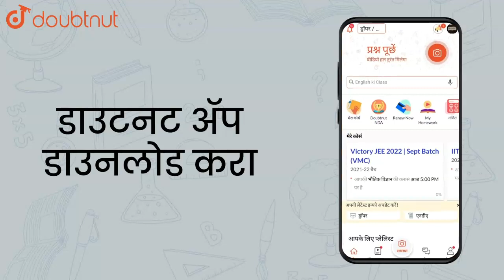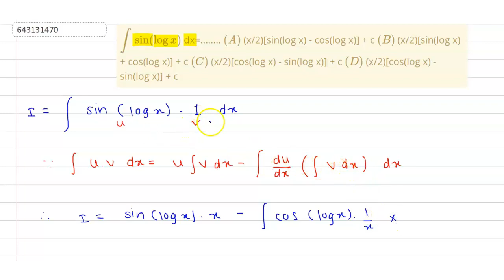"`int` `sin(log x)` dx=........`(A)` (x/2)[sin(log x) - cos(log x)] + | Class 12 Maths | Doubtnut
"`int` `sin(log x)` dx=.
`(A)`  (x/2)[sin(log x) - cos(log x)] + c
`(B)`  (x/2)[sin(log x) + cos(log x)] + c
`(D)`  (x/2)[cos(log x) - sin(log x)] + c"

Online Class में Admission लेने के लिए यहाँ click करें :
👉Class 12 | Maharashtra Boards | English Medium :

👉 Have Any Query? Ask Us.